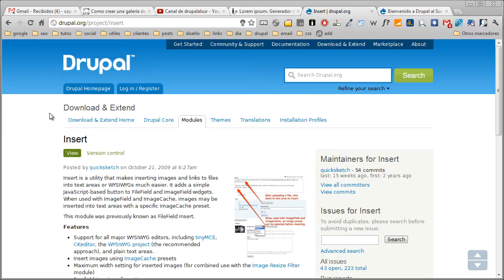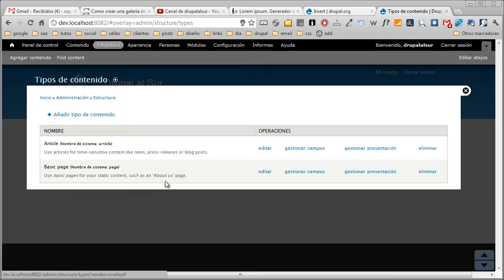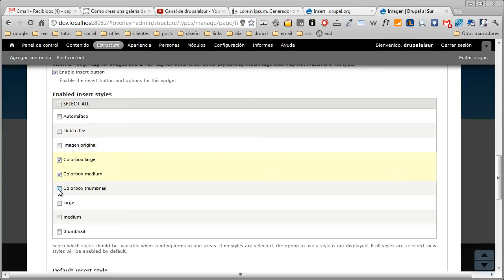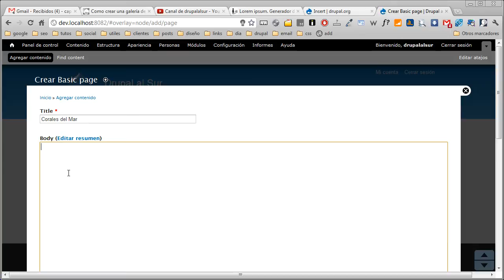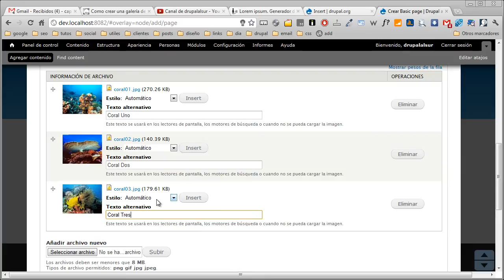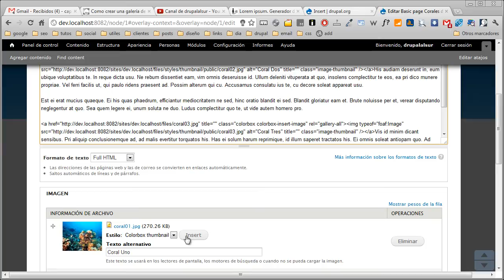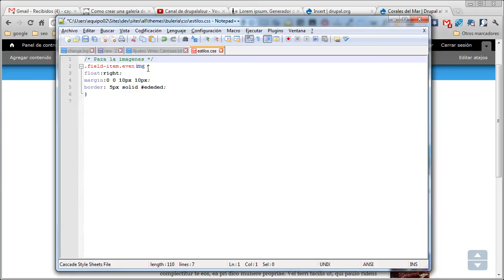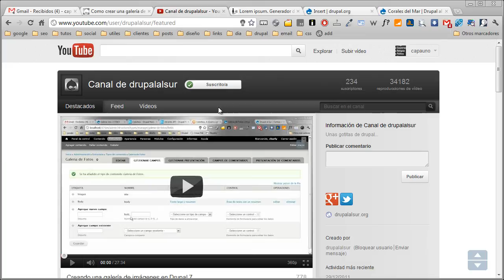Insertar varias imagenes con colorbox en Drupal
En este vídeo veremos como podemos insertar varias imágenes independientes en nuestros nodos con drupal, todo ello con un efecto colorbox.